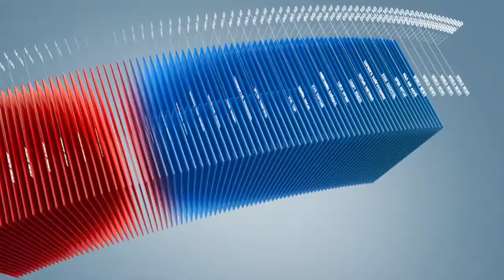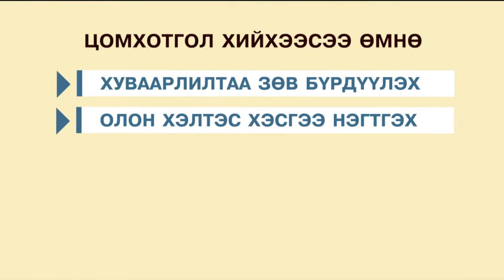C1 Newsroom - Ажилчидаа цомхотгох нь хямралаас гарах арга гэж үзсээр байна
Эдийн засгийн хямралтай холбоотойгоор аж ахуй нэгж,компаниуд ажилчидаа  цомхотгох нь хямралаас гарах арга гэж үзсээр байна.Ажилчидаа цомхотгох нь эсрэгээрээ бүтээмжээ  алдаж байгаагын нэг хэлбэр юм. Цаашлаад нийгмийн хямарлын үйлчиллийг улам нэмэгдүүлэх юм.